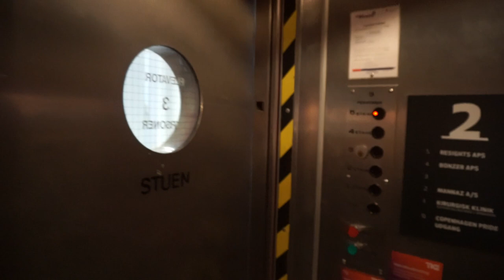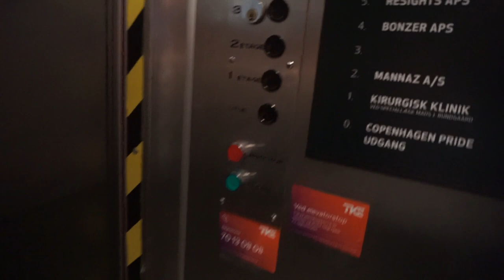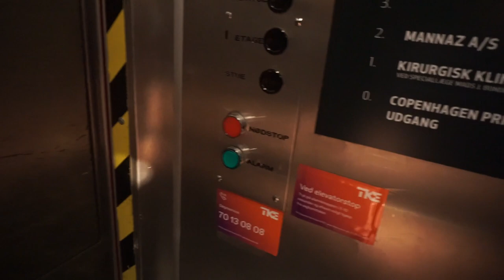Rare touch buttons! 1937 Fischer & Ravn traction elevator (mod) @ Farvergade 2, Copenhagen, Denmark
Information
 • Farvergade 2, Copenhagen, Denmark
 • Fischer & Ravn
 • Year 1937
 • Serial 223
 • Modernized by
 • Traction, VF
 • 3 persons
 • 6 stops